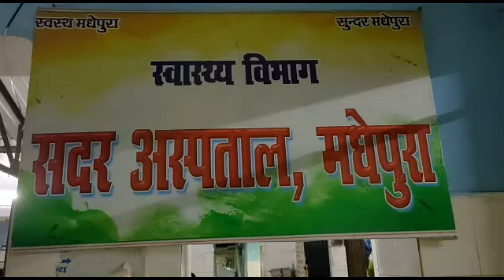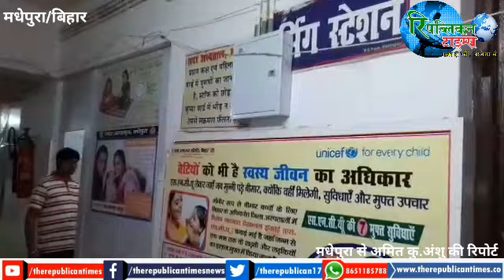Madhepura : देखिए मधेपुरा सदर अस्पताल के डॉक्टर के कारनामे